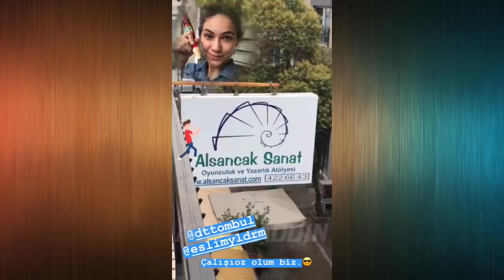Sen Anlat Karadeniz Oyuncularının Eğlenceli Paylaşımları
📺 İYİ SEYİRLER UMARIM VİDEOMU BEĞENİRSİN... 📺

sen anlat karadeniz sezon finali,
sen anlat karadeniz asiye replikleri,
sen anlat karadeniz asiye kapak,
sen anlat karadeniz atv,
sen anlat karadeniz acı,
sen anlat karadeniz cemil,
sen anlat karadeniz ceylan kim,
sen anlat karadeniz capsleri,
sen anlat karadeniz cami,
sen anlat karadeniz civra,
sen anlat karadeniz c,
sen anlat karadeniz çatışma,
sen anlat karadeniz çay,
sen anlat karadeniz e. bolum fragman,
sen anlat karadeniz'e. bolum fragmani,
sen anlat karadeniz e ceza,
sen anlat karadeniz 2 bölüm e,
sen anlat karadeniz fragmanı,
sen anlat karadeniz final bölümü,
sen anlat karadeniz fragman 21,
sen anlat karadeniz fragman yeni sezon,
sen anlat karadeniz f,
sen anlat karadeniz 2 bölüm f,
sen anlat karadeniz 3 bölüm f,
sen anlat karadeniz 2 f,
sen anlat karadeniz 1.bölüm f,